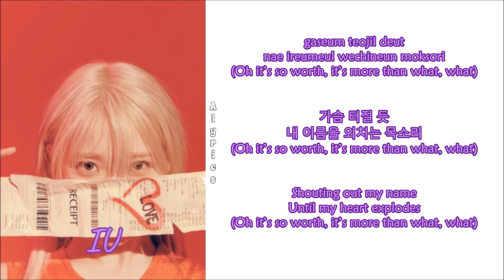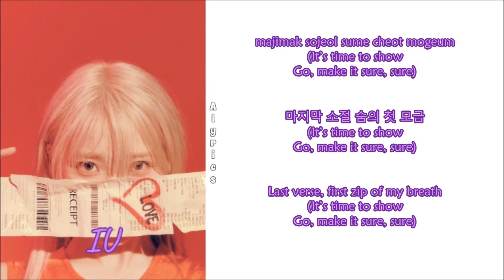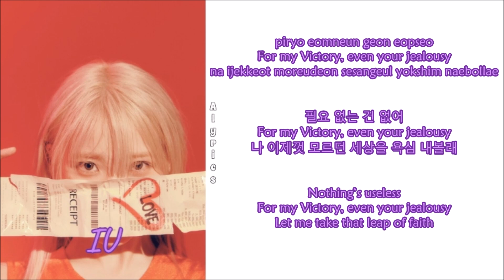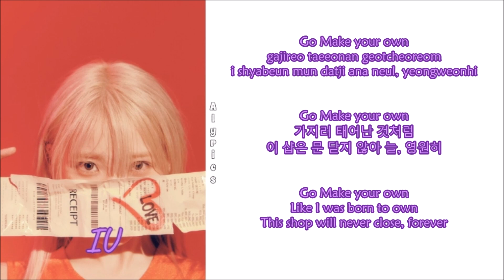IU (아이유) - Shopper (Rom-Han-Eng Lyrics)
Credits
Korean: genie.co.kr
Eng: 이지금 [IU Official]